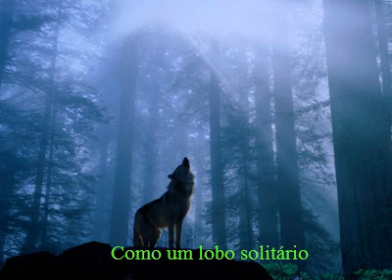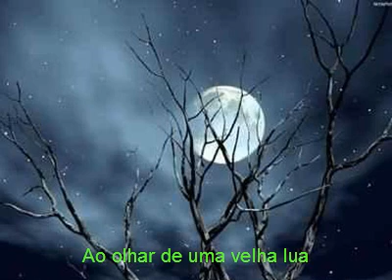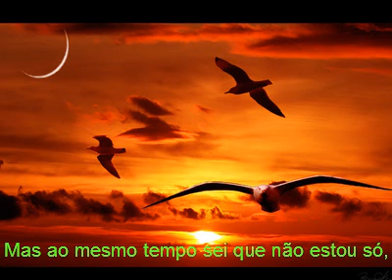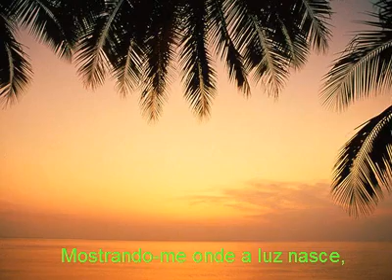Fairy Tale - Travessias da Alma - PPS.wmv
TRAVESSIAS DA ALMA

Como um lobo solitário
caminho pela floresta
entre árvores e sombras,
ao olhar de uma velha lua
caminho sem saber para onde,
são caminhos escuros, encobertos,
que escondem as travessias de minha alma,
sei qua a solidão parece a única companhia,
mas ao mesmo tempo sei que não estou só,
alguém guia meus passos nesta estrada,
alguém me dá forças a cada dia,
mostrando-me onde a luz nasce,
e é ali que encontrarei a minha paz.

Alexandre Brussolo (16/04/2012)

Conto de fadas - Shaman

"Jesus, salvador do mundo
Tua familia sobreviverá
Com seu precioso sangue
Redimiste"

Senhora fada, que se esconde nas paredes
A vida é curta e a espera é longa
As estrelas, lá no alto desaparecem com o amanhecer

Seu conto acaba de se iniciar
Começa lá de longe, na terra de lugar nenhum
Onde o vento sopra um som pra lá de conhecido
Senhora fada, seu amor a muito foi embora

Oh querida, ouça minha alma e cuide do meu choro.
Porque as minhas lagrimas podem criar um rio em meu coração.

"Oh, a vida é boa,
Tão boa quanto você quer que seja!"

Linda senhora, os cavalos estão de volta
Trazendo prazer e felicidade
Mas de repente os cavalos foram embora
Eram apenas as batidas do seu coração sozinho!

Porque minhas lagrimas podem criar um oceano em meu coração.

Tão boa quanto um beijo!"

Oh minha querida, agora eu não posso conter meu choro
Minhas lágrimas me afogaram
E me recuso a perceber

O que resta em minha volta, é tudo tão estranho, é tudo tão escuro
Estou completamente sozinho aqui
Para juntar os pedaços do meu coração

Pequena senhora, seu conto tem um fim
Para o céu, o seu amado foi mandado
Ele se transformou em faíscas que brilham com as estrelas...

...E à noite ele sempre estará lá
Para cuidar de sua fada
E assim ele nunca morrerá.